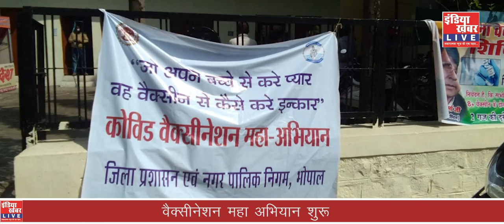राजधानी में टीका महाअभियान शुरू || Watch LIVE || LIVE NEWS || LIVE TV